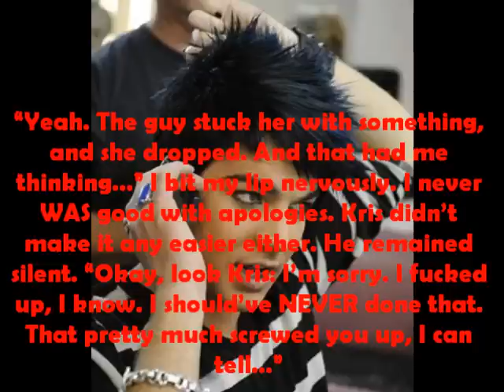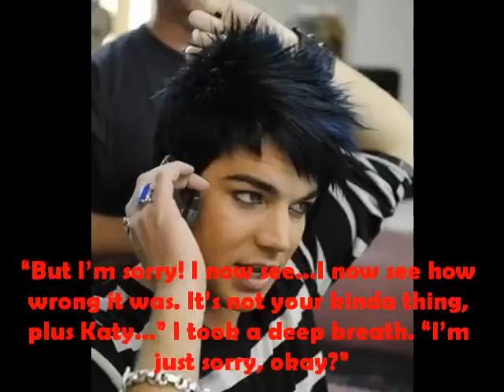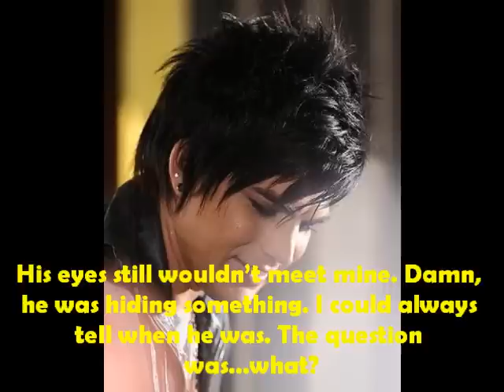Hollywood's Not America an Adison Bad Boy Series Chapter 3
SOOOOO SORRY it's up like, 2 days late. I got a pretty bad cold from the concert, and didn't really go on the computer. (It was totally worth it though, because the concert ROCKED! :D) I'm still sorta sick, but I'm better now, so I decided to post. It's short and crappy too. Ugh, sorry, rushed it so I could at LEAST get something up. Hope you guys aren't too mad at me, the people that still read that is. This WON'T happen again, or at least it won't be THIS long of a wait. So, I'm sorry...

and btw, I THINK I found my hater(s). I found 3 screennames that when you went to their channel, they looked almost IDENTICAL. So like, no favorites or anything, nothing in their channel info filled out, same sort of channel design, and only one friend added. And, I think that person is using their multiple accounts to rate my videos badly. Maybe other peoples too, I don't know. If that's true, that's almost SAD. I hate when people do that. I mean, give a video a good rating/comment, or just go watch another video. It's not that hard. I blocked that person/people, but they still could have more channels. who knows. But if that person is reading this: PLEASE stop. I'm almost positive I didn't do anything to you. I don't do mean things like that on the internet. I don't know any of you people in real life, so there's no point to make you feel like crap just so I can feel happy about myself. That's just rude.

okay, done with my rant. whatever.

songs:
Perfect (acoustic) by Simple Plan (who NEEDS to finish their new cd! SOON!)
Kindly Unspoken by Kate Voegele

next up saturday :)